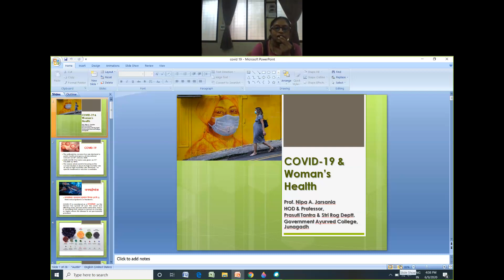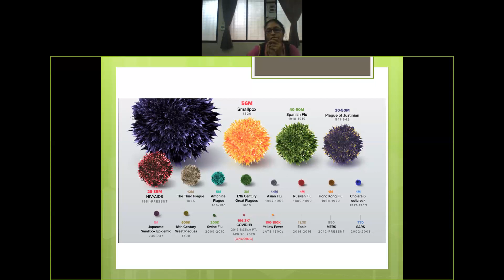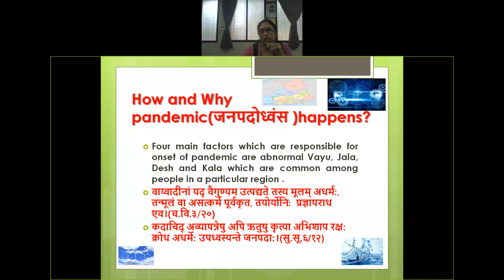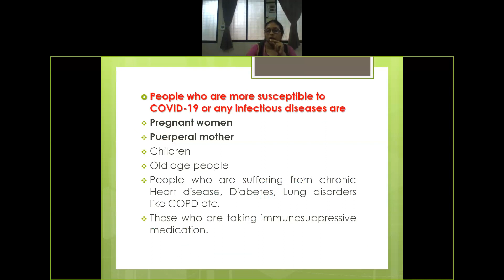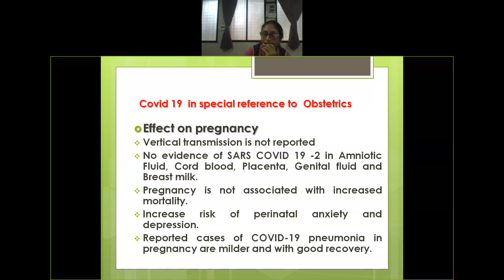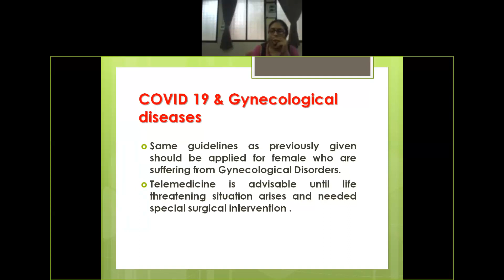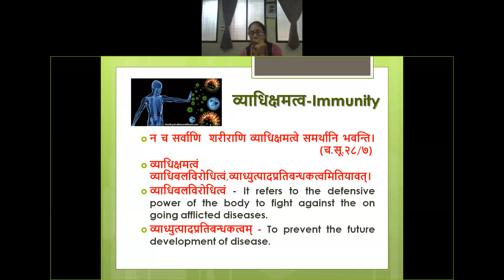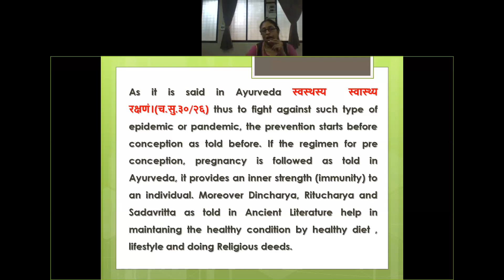AYUSH Webinar on COVID - 19 by Vd. Nipa Jarsania on Dt : 09.06.2020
Webinar on COVID - 19 and women's health by Vd. Nipa Jarsania, Professor & Head, Prasuti tantra & Stri Rog Department, Govt. Ayurveda College, Junagadh on Dt : 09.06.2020